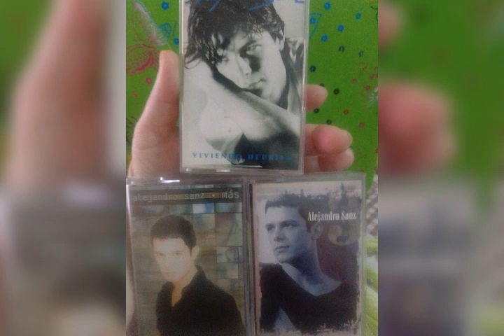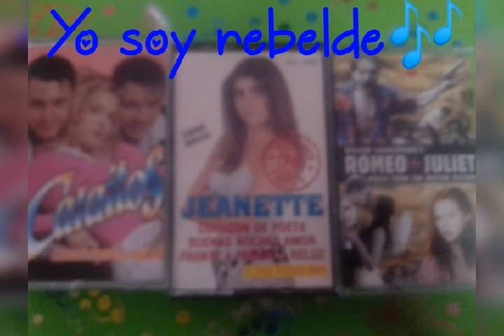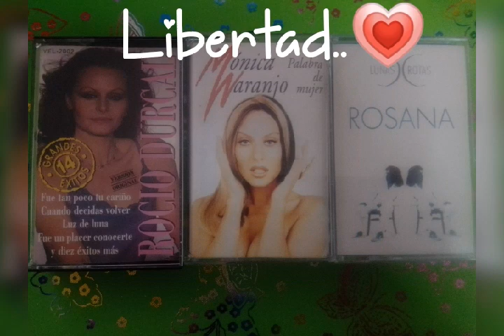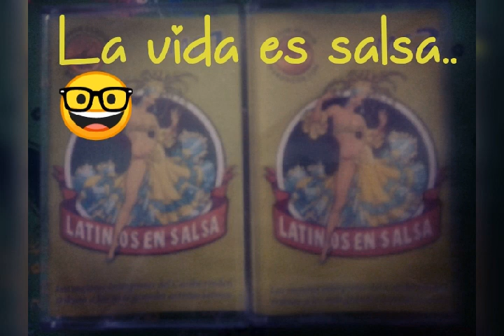LA MUSICA SIEMPRE FUE MI APOYO..